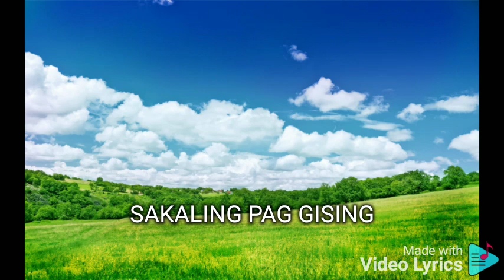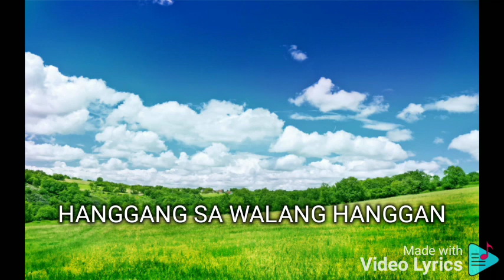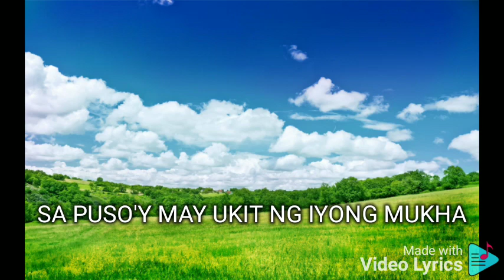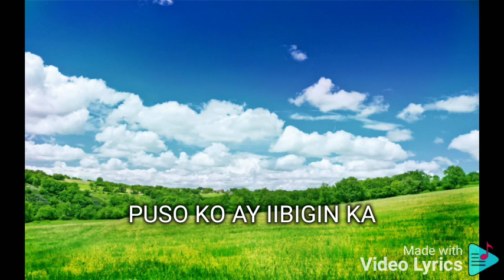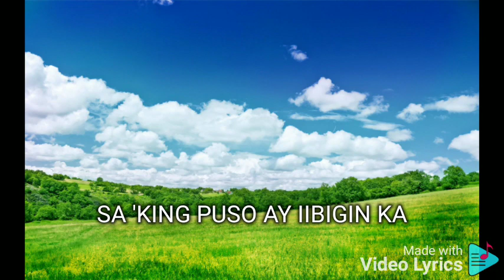SAKALING MALIMUTAN KA CAROL BANAWA